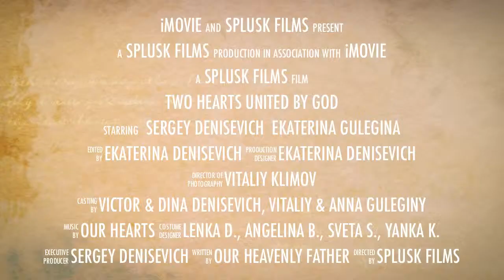Sergey Denisevich & Ekaterina Gulegina Wedding Movie Trailer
Sergey Denisevich & Ekaterina Gulegina Wedding Movie Clip